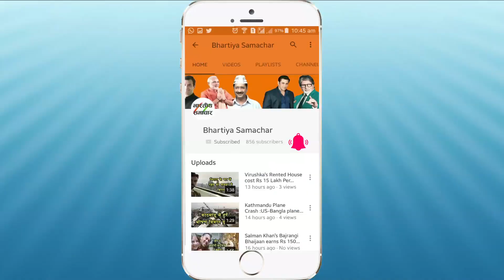Marvia Malik बनी Pakistan की First Transgender News Anchor | Watch Video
Marvia Malik, a trainee anchor at Lahore-based channel Kohinoor News, is gaining attention that she's received but insists more needs to be done when it comes to improving the lives of Pakistan's transgender community. A graduate of journalism from Punjab University, wanted to prove that people from the transgender community are capable of any job, and can do anything they want. According to Pakistan's most recent census in 2017, which recorded the country's transgender population for the first time, there are close to 10,000 individuals who identify as transgender across the country of almost 200 million.